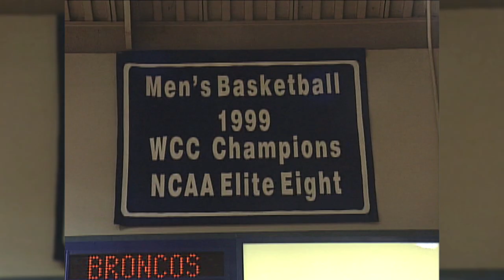Gonzaga Basketball - 18 Years of Tournament Teams